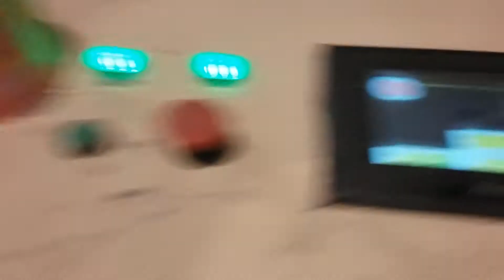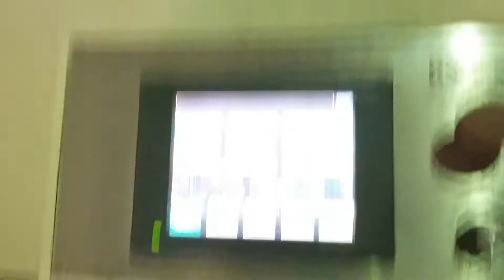Линия производства бытового рулончика